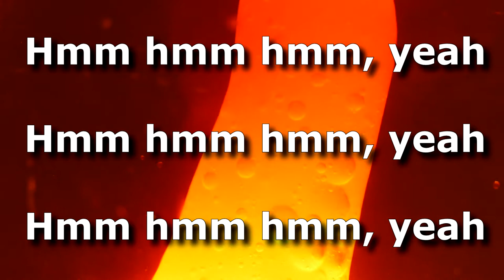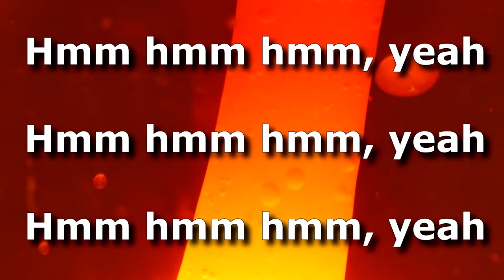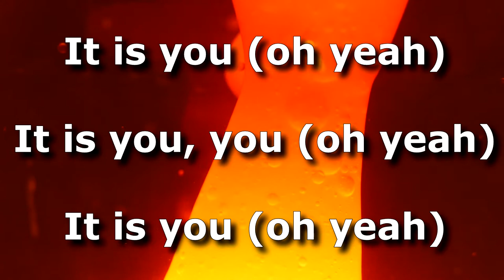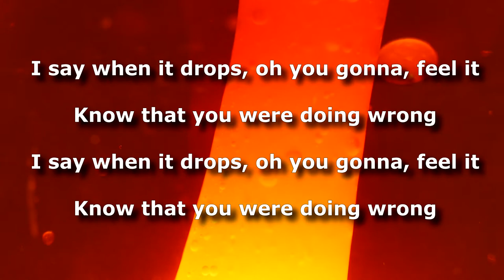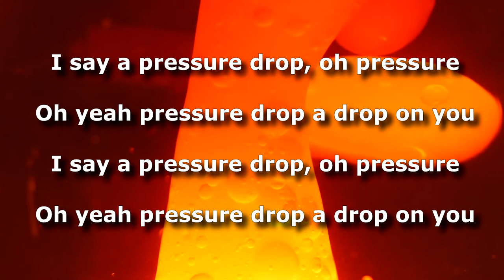Toots and The Maytals - Pressure Drop (Lyric Video)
"Pressure Drop" refers to the barometric pressure. This song predates modern weather forecasting, and at that time in the context of this song, island populations relied on the simple but reliable instrument (barometer) to predict adverse weather. The liquid barometer displays pressure as a measure of the fluid in a glass tube, and when the air pressure drops the fluid level "drops" accordingly. A rapid drop in air pressure indicates the severity of the approaching storm (hurricane), and is sometimes referred to as "the bottom dropping out". Attention to pressure changes could spell the difference between life and death for an island dweller. "Pressure drop" is used as a poetic device in this song, and is the artist's way of saying, "A storm is coming for you."

Artist: Toots and the Maytals
Album: Sweet and Dandy, Monkey Man and The Harder They Come
Released: 1968, 1969, 1970
Genres: Ska/Rocksteady, Reggae
Label: Beverley's, Trojan Records
Songwriter: Frederick "Toots" Hibbert
Producer: Leslie Kong

Background Video by Anthony from Pexels